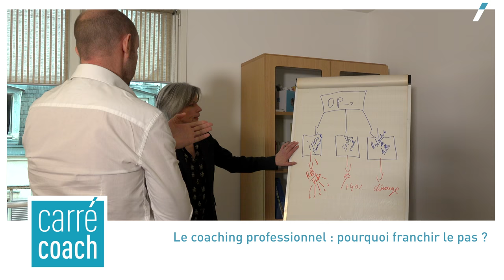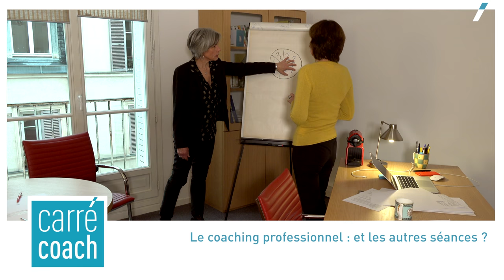Carte de visite Vidéo - Delphine Barbier-Carré, coach professionnelle certifiée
Production 2019 Le Zèbre Rose - Réalisation Katia Assouline.